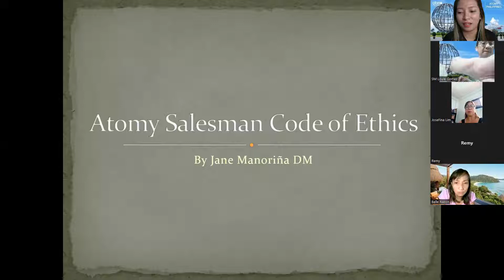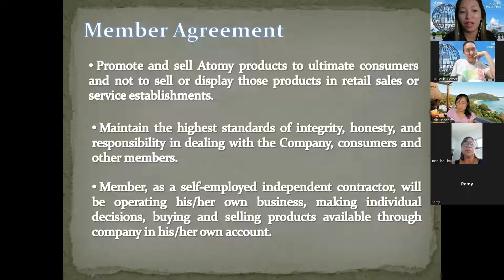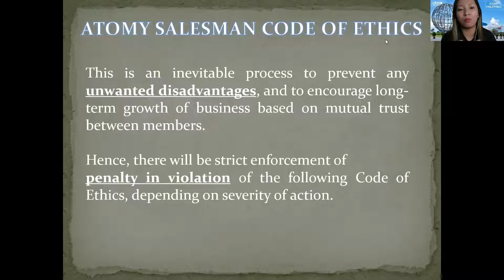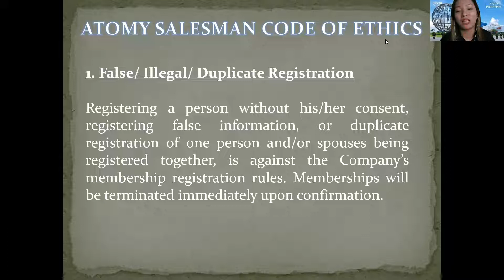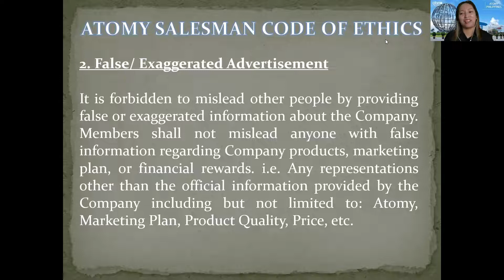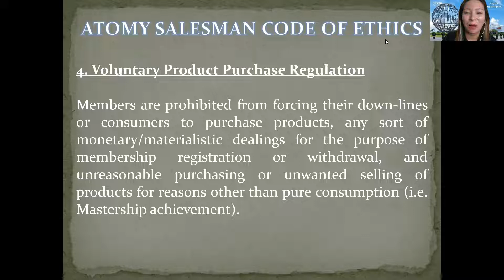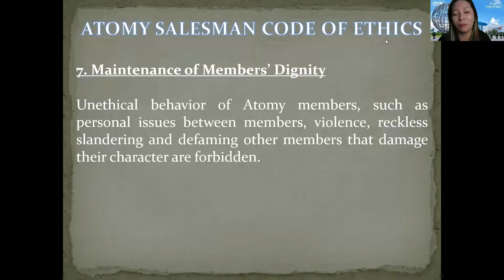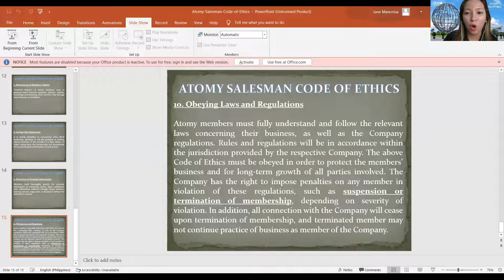Atomy Salesman Code of Ethics - Jane Manorina DM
As an Atomian, it is important to know the Salesman Code of Ethics to ensure that we are guided accordingly while sharing information about our company, product and compensation plan. We are promoting an online shopping mall platform and this system will build a pipeline of system income for us and our business partners. We want to ensure that integrity, values and honesty are present in all our business dealings and transactions.

Atomy rewrites the history of network marketing with its principle-driven mindset. Its chairman, Mr Park Han Gil developed the Masstige strategy in providing members with high-quality products with absolute prices.

Atomy was established in 2009 in South Korea and operates in more than 24 global branches including Europe.

FREE registration
NO Monthly Auto-order
NO initial purchase required
NO quota
FREE seminars
Unlimited Downline Level
High-quality products with competitive prices

If you want to know more information about Atomy and its awesome products, you can check the online shopping mall

Prices shown are in SRP, if you want to see the discounted prices, message us so we can create an online shopping mall account for you!

Log in to view member's price on these products, register and earn points on every purchase! Have your OWN Atomy Online Shopping Mall account!

Cell Number Jane Manorina: 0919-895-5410

Hit us up on Facebook!